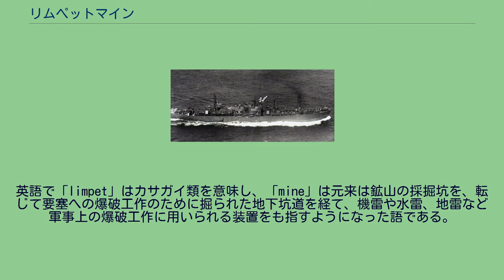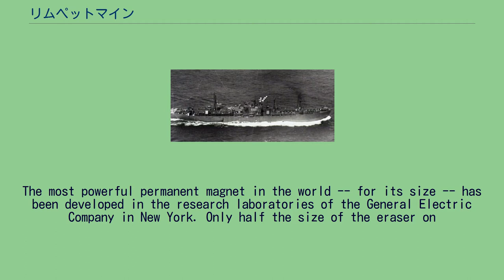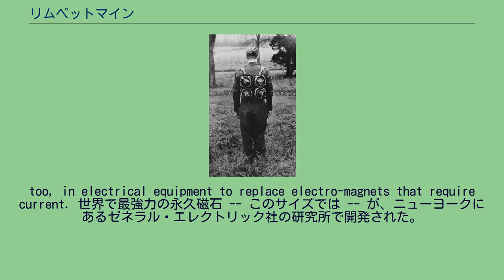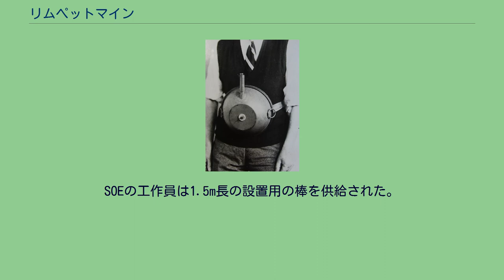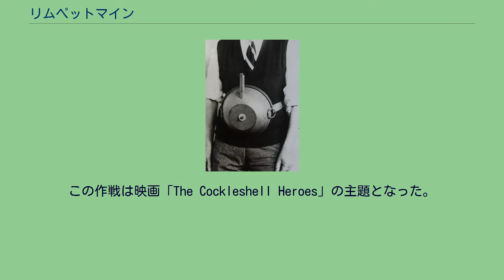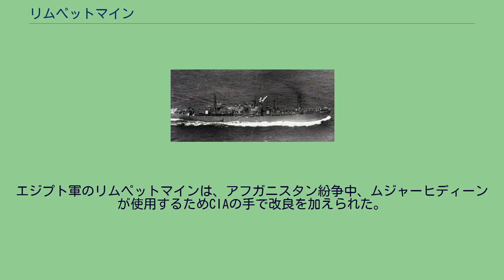リムペットマイン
イギリスの発明家セシル・ヴァンデピール・クラークが初期のリムペットマインを装着しているところ。
水雷は支持板に取り付けられており、ダイバーが使用する際にはこの位置に保持された。
リムペットマイン (limpet mine) は、艦船などに対する破壊工作に用いられる水雷のうち、船底に磁力などで吸着・密着させ、時限ないしは遠隔操作によって爆発させるタイプのもの。
「吸着爆弾」とも呼ばれる。
工作員を港湾に潜入させて、艦船に対する破壊工作を仕掛けるときに用いられる。
英語で「limpet」はカサガイ類を意味し、「mine」は元来は鉱山の採掘坑を、転じて要塞への爆破工作のために掘られた地下坑道を経て、機雷や水雷、地雷など軍事上の爆破工作に用いられる装置をも指すようになった語である。
岩盤などに強力に吸着するカサガイ類のように、対象物（主に船底）に吸着して仕掛けることからこの名がついた。
リムペットマインは工作員やフロッグマンによっても取り付けられる。
こうした水雷は通常、水面下での操作を容易なものとするよう、本体の密度は水よりもわずかに重く設計されている。
また通常は時限信管により作動する。
こうした水雷の多くは処理防止装置を備え、ダイバーにより船底から引き剥がしたり、爆破によって除去しようとすると自爆する機構を備える。
工作員に仕掛けられたものを発見した後、水雷を無効化するには、内部構造を精査し、高爆速の爆薬を使用して信管もしくは電池を破壊する必要がある。
一般に人員で運搬できる程度のサイズで、爆発の威力もそれほど大きくはない。
実際の運用では目標艦艇の重要部分であるソナー及び推進装置、舵、スラスター、注排水口付近に仕掛けられる事が多い（この場合は、沈没した船体が回収できれば、修理して再利用することができ、効果は一時的なものにとどまる）。
しかし竜骨を損傷するように仕掛けることによって当該船舶の修理を不可能とする程度の重大な損傷を与えることも可能である。
しばしばリムペットマインには小型のプロペラが装備され、この装置は艦船が一定距離を航行した後に水雷を起爆させる。
これにより、航行に利用される水道内や、容易にはサルベージできない深海域で沈没させることができる。
深みに沈んだ場合には沈没原因を特定することは難しくなる。
これらは艦船の停泊中にしか設置できず、また設置には大きな危険を伴うために、実戦で使用された例は少ない。
リムペットマインを最初に用いたのはイタリアのダイバーであり、1918年11月1日、彼らはクロアチアのプーラ港でテゲトフ級弩級戦艦フィリブス・ウニティスを撃沈した。
ダイバーは潜入と水雷の輸送に際して人間魚雷を使用した。
1938年12月、新規の部隊がイギリス軍内で創設され、すぐに軍情報部（研究）として知られることとなった。
通常MI(R)と略され、またしばしばMIRともされる。
MI(R)は、当初MI(R)cと呼ばれた技術部門を吸収した。
1939年4月、MIR部長のジョー・ホーランドは彼の旧友であるミリス・ローランド・ジェフリーズ少佐(1899年--1963年)を技術部のディレクターに引き入れ、彼の指導力の下、設計班は手広く新兵器の開発を行った。
ジェフリーズの最初期のアイデアの一つに、ボートの後ろに曳航する爆弾の一種があり、これで通過した船舶の船体に爆弾を取り付けられるというものだった。
重量級の爆弾を船舶に固着すること、その信頼性が問題だった。
そこではっきりした答えは、可能な限り強力な磁石が使われねばならないということだった。
1939年6月、ジェフリーズは当時人気だった科学雑誌『アームチェアー・サイエンス』の一冊を読み、この中には磁石に関する小記事が含まれていた。
The most powerful permanent magnet in the world -- for its size -- has been developed in the research laboratories of the General Electric Company in New York. Only half the size of the eraser on
a lead pencil, it will lift a flat-iron weighing 5lb. Its magnetic attraction is several times as strong as that of any previous magnet. The stro...